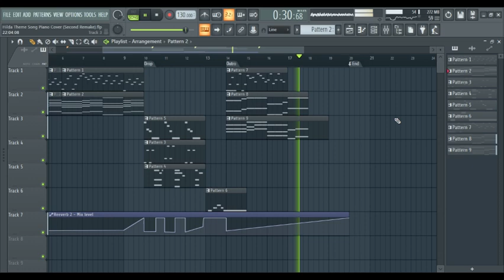Hilda Theme Song V2 - OutL Piano Cover FL Studio 20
I did it, but after almost some months didn't look at it. A lot of things happen when remaking this one. It feels so good to hear it back even though there are a lot of mistakes that happen.

However, I plan to upload the Behind The Scene of remaking these and trust me, some shitty editing. But, it was worth it tho. This would be 1 of 3 videos for this December.

My name is OutL and I'm a bedroom producer, Hilda enthusiast, and TikTok Content Creator for Gaming

*anywhere else expect Twitter and YouTube comments will be rejected* //

Remake by OutL in piano from FL Studio

This is OutL Copyright. This is to prevent any plagiarism from irresponsible parties.